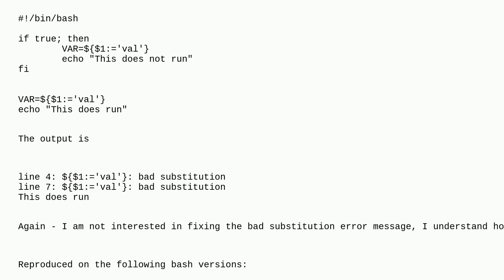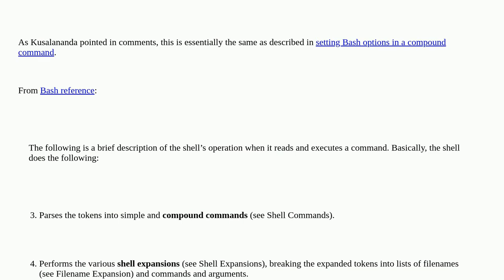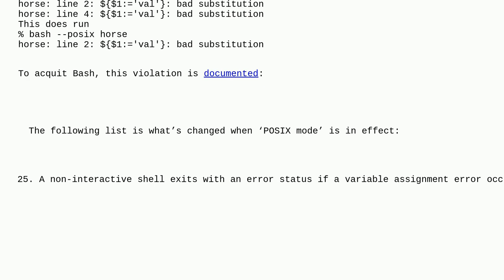Unix: Bash 'if' statement exits early on command failure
Bash 'if' statement exits early on command failure

A special thanks goes out to the awesome community

  shell-script bash